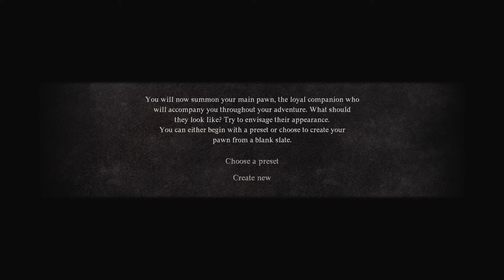Dragon's Dogma 2 First Impressions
Dragon's Dogma 2 is AWESOME!

On the Video Game News YouTube Channel, you'll never stop finding funny and awesome moments from playing the most popular games, such as Armored Core 6, Blasphemous 2, Elden Ring, The Sims, and more. No one can beat VGN's video game skills, like their impressive speed runs of games. Video Game News VTubers create videos and make short prank walkthroughs, among many other types of content.